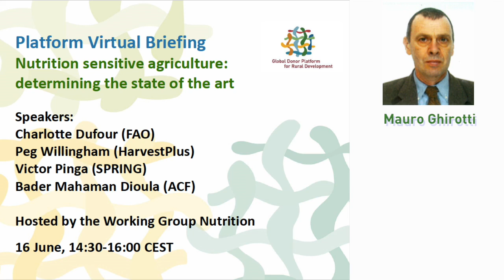Wrap-up of the discussion and next steps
Lynn Brown (chair of the Nutrition Work Stream) and Mauro Ghirotti (Co-chair of the Platform) outlined the objective and scope of the briefing that forms part of a broader activity of the Platform’s Nutrition work stream led by the Rome-based Agencies (RBAs). The general idea of this activity is to structure and synthesize previous experiences in nutrition-sensitive agriculture in order to scale up effective nutrition-sensitive interventions.